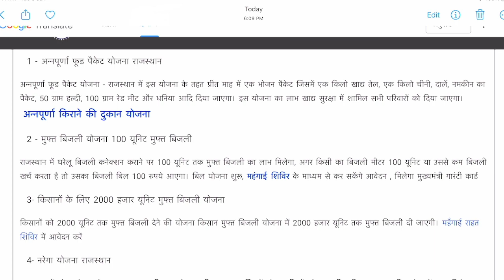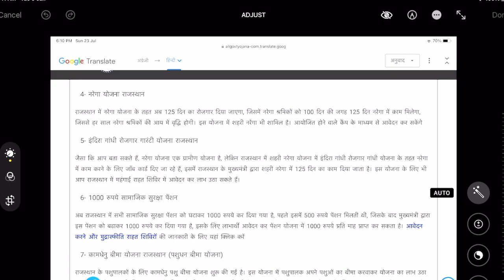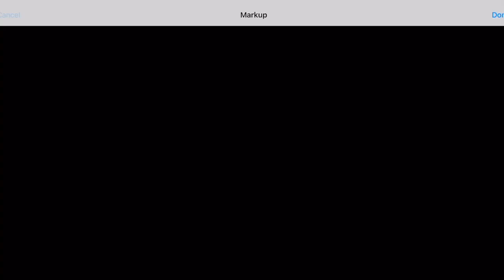इंटरव्यू देने वालों के लिए सबसे बड़ी खुशखबरी आज के इंटरव्यू में😀 | Rajiv Gandhi Yuva Mitra interview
Thanks for visit on our channel..

ऑल राजस्थान युवा मित्र व्हाट्सएप ग्रुप

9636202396 pr msg kr group m entry le

Rajiv Gandhi Yuva Mitra new update
Rajiv Gandhi Yuva Mitra interview
Rajiv Gandhi Yuva Mitra interview questions
Rajiv Gandhi Yuva Mitra
राजीव गांधी युवा मित्रा इंटरव्यू में क्या पूछा जाता है
युवा मित्र इंटरव्यू में क्या पूछा जाता
राजीव गांधी युवा मित्र इंटरव्यू कब तक होगा
राजीव गांधी युवा मित्रा इंटरव्यू लेटेस्ट न्यू अपडेट
Yuva Mitra interview new update
Rajiv Gandhi Yuva Mitra latest news
Rajiv Gandhi Yuva Mitra Ko Kya Kam karna padega
Rajiv Gandhi Yuva Mitra ka selection kaise hoga
Rajiv Gandhi Yuva Mitra kya hai
Rajiv Gandhi Yuva Mitra ka interview kab tak hoga
Yuva Mitra salary new update
Rajiv Gandhi Yuva Mitra internship form feel kaise | Yuva Mitra
Rajiv Gandhi Yuva Mitra 2023 Internship | New Form Starts | INR 17,500 PM | 2500 Seats | Rajasthan | In this video we will know about how to apply for RYMP interns 2023 Bharti by DES Rajasthan | Rajiv Gandhi Yuva Mitra Internship 2023 | 2500 New RYMP RajivGandhiYuvaMitraIntern2023Bharti | Rajiv Gandhi Yuva Mitra new Bharti 2023 | DES Government of Rajasthan | Department of Economics and Statistics Government of Rajasthan | राजीव गांधी युवा मित्र इंटर्नशिप 2023 | Rajiv Gandhi Yuva Mitra Internship 2023 | RYMP 2023 | Latest Update of RYMP 2023
In this video we will know how to apply online for Rajiv Gandhi Yuva Mitra 2023 Internship | New Form Starts | INR 17,500 PM | 2500 Seats | Rajasthan | In this video we will know about how to apply for RYMP interns 2023 Bharti by DES Rajasthan | Rajiv Gandhi Yuva Mitra Internship 2023 | 2500 New RYMP Rajiv GandhiYuva Mitralntern2023Bharti | Rajiv Gandhi Yuva Mitra new Bharti 2023 | DES Government of Rajasthan | Department of Economics and Statistics Government of Rajasthan | nieft yar Aas - ff14 2023 | Rajiv Gandhi Yuva Mitra Internship 2023 | RYMP 2023 | Latest Update of RYMP 2023 | Rufa mief yaı Ma scf 2023 | Teft yar a fer u 2023 y ff | Rajiv Gandhi Yuwa Mitra Bharti kab hogi | राजीव गाँधी युवा मित्र इंटर्नशिप 2023
राजीव गाँधी युवा मित्र इंटर्नशिप प्रोग्राम 2023 | राजीव गाँधी युवा मित्र इंटर्नशिप | Rajiv Gandhi Yuwa
Rajiv Gandhi Yuva Mitra new bharti 2023
DES Government of Rajasthan
department of economics and statistics Government of Rajasthan
Rajiv Gandhi Yuva Mitra internship 2023
Rajiv Gandhi Yuva Mitra ke form kab start honge
Rajiv Gandhi Yuva Mitra ke form kaise bhare
Rajiv Gandhi Yuva Mitra ki vacancy kitni hai
RYMP Rajasthan
RYMP 2023
latest update of RYMP 2023
Rajiv Gandhi Yuva Mitra internship
Rajiv Gandhi Yuva Mitra nu forum kab start honge
Rajiv Gandhi Yuva Mitra new form kaise
Rajiv Gandhi Yuva Mitra Bharti kab hogi
Rajiv Gandhi Yuva Mitra ki salary kitni hogi
Rajiv Gandhi Yuva Mitra ki age kya hogi
Rajiv Gandhi Yuva Mitra 2023 ki bharti kab hogi
Rajiv Gandhi Yuva volunteers ki joining kab hogi
Rajiv Gandhi Yuva volunteers kya hai
Rajasthan vacancy
Rajasthan new vacancy
Rajiv Gandhi Yuva volunteer internship form kaha milega
Rajiv Gandhi Yuva volunteer ki yogyata kya hai
Yuva Mitra
Yuva volunteer joining new update
Rajiv Gandhi Yuva volunteer salary new update
Rajiv Gandhi Yuva Mitra latest internship update
Rajiv Gandhi Yuva volunteer latest news update 2023
राजीव गांधी युवा मित्र भर्ती प्रक्रिया लेटेस्ट अपडेट
राजीव गांधी युवा मित्र के फॉर्म कब से स्टार्ट होंगे
राजीव गांधी युवा मित्र लेटेस्ट भर्ती अपडेट
राजीव गांधी युवा वालंटियर न्यू अपडेट
युवा मित्रा लेटेस्ट अपडेट

Rajiv Gandhi Yuva Mitra new form apply kese kare
Rajasthan vacancy
Yuva Mitra new update
Rajiv Gandhi Yuva Mitra forum start
Yuva Mitra internship program
# RYMP
# RYMP 2023